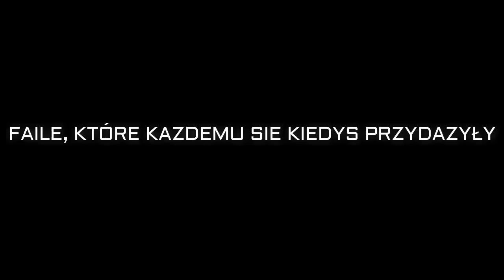FAILE, KTÓRE KAŻDEMU SIĘ KIEDYŚ PRZYDARZYŁY!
Przepraszam, że długo nie wstawiałam filmików ale już powracam! :)

Jeżeli podobał Wam się ten filmik i ogólnie kanał to dajcie suba i łapkę w górę :)

OGÓLNE INFORMACJE:

- 15, rocznik 01

Czym nagrywasz?
-nikonem coolplix p610

W czym montujesz?
-wondershare filmora

Do zobaczenia w następnym filmiku! :*